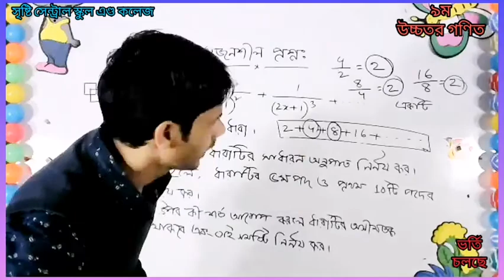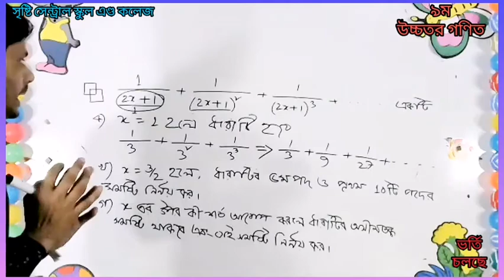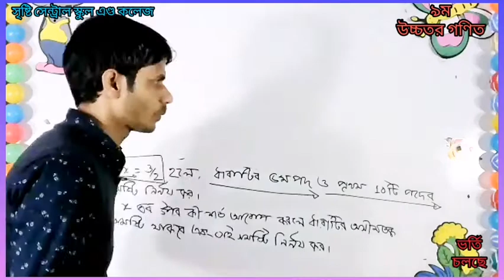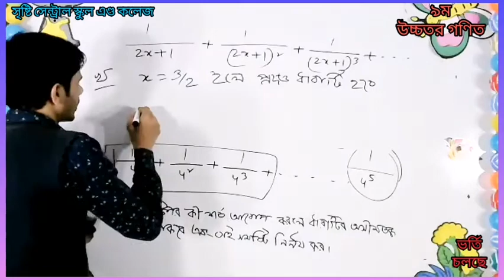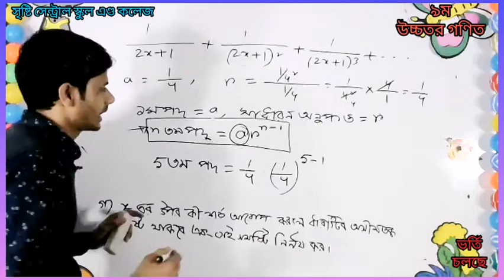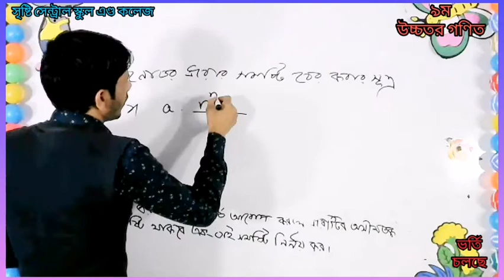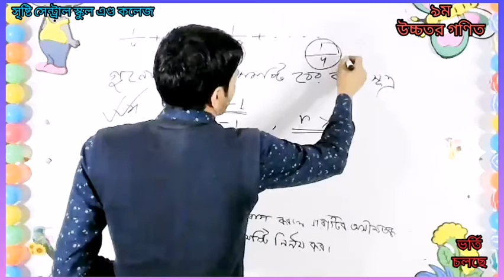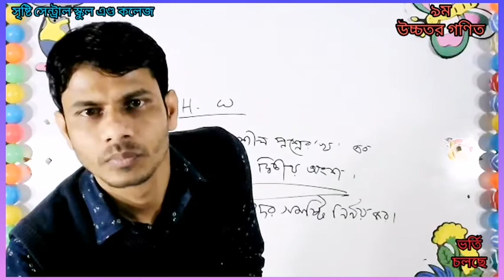লাইভ ক্লাস, ৯ম, উচ্চতর গণিত, ২২.০২.২১